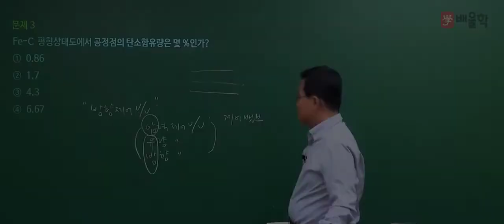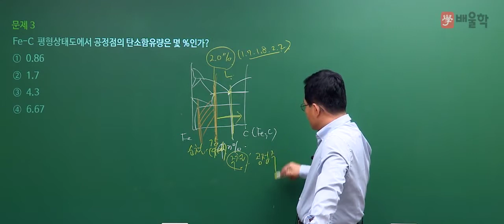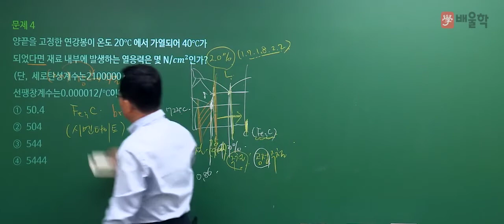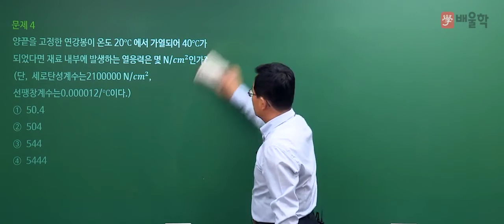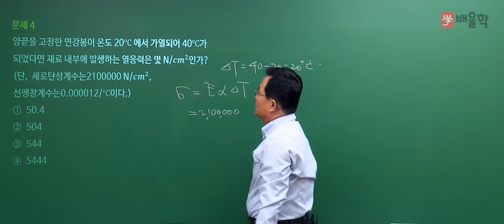[자동차정비산업기사 필기] 2020년 통합 1,2회 필기 기출 풀이 1과목 일반기계공학2 - 박병호 교수님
[자동차정비산업기사 필기] 2020년 통합 1,2회 필기 기출 풀이 1과목 일반기계공학 - 박병호 교수님

핵심만 짚어 단기합격을 완성하는 기계기술사 박병호 교수님의
2020년 통합 1,2회 자동차정비산업기사 필기 1과목. 일반기계공학 기출문제 해설 강의!

- 자동차정비산업기사, 자동차정비산업기사실기, 자동차산업기사, 자동차정비산업기사필기, 자동차산업기사필기, 자동차산업기사실기, 자동차정비산업기사인강, 자동차정비산업기사과년도, 자동차정비산업기사기출문제, 자동차정비산업기사난이도, 자동차산업기사인강, 자동차산업기사시험일정, 자동차산업기사실기특강, 자동차정비산업기사강의, 자동차정비산업기사인터넷강의, 자동차정비산업기사과목, 자동차정비산업기사독학, 자동차정비산업기사문제집, 자동차정비산업기사자격증, 자동차정비산업기사필기인강